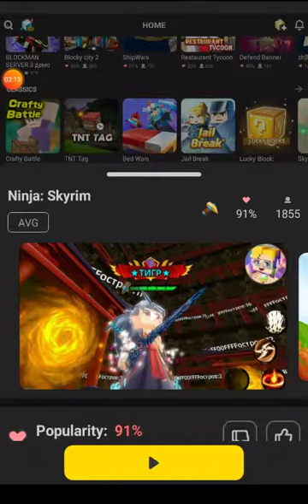Sky High Island (Blockmango Episode 13)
Hi guys, Sky Rim is a game I made a video today, Please watch the whole video

If you enjoy this at any part make sure to like share and Subcribe to see more content like this also check out my Channel to see if you like those videos as well and don't forget to like share and Subcribe